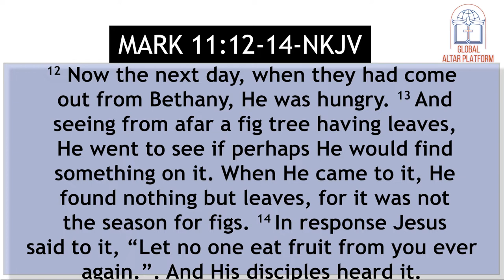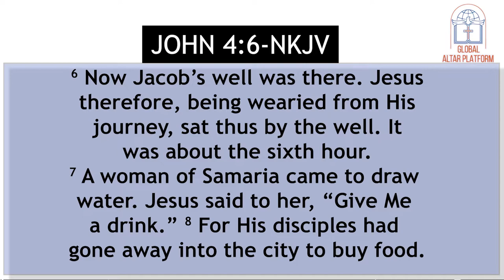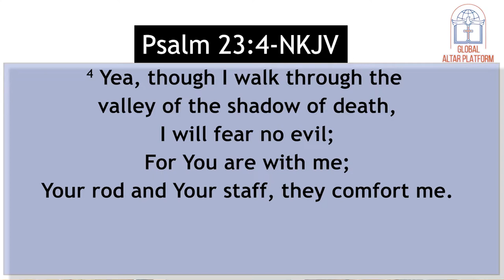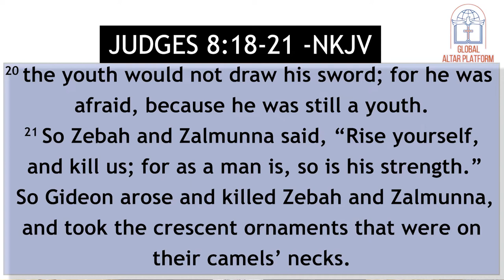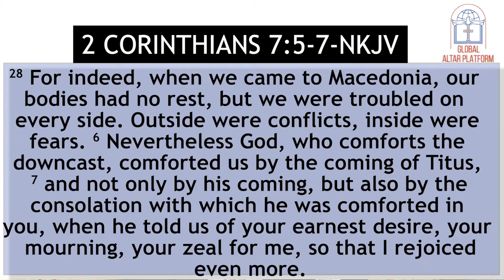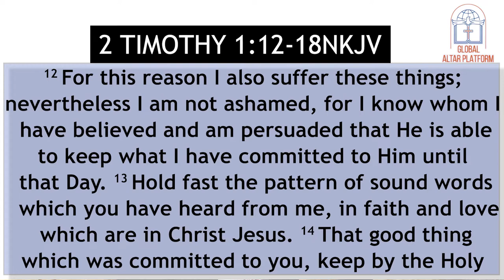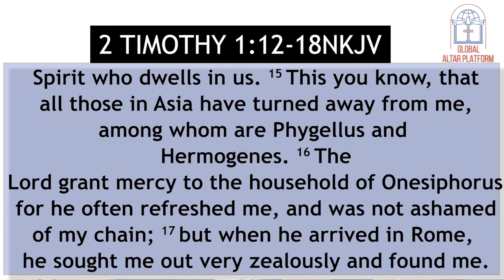Silent Health Crisis in Churches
Global Altar Platform Presents The Word with Dr. Levin.

Topic: Silent Health Crisis in Churches

Please join us next Saturday same time.